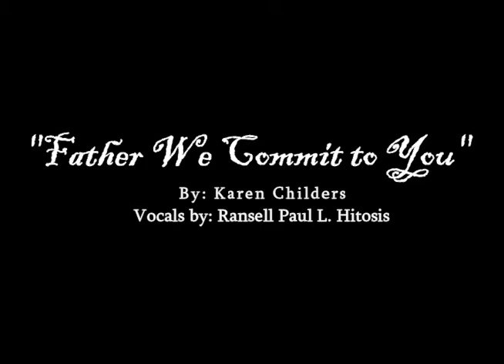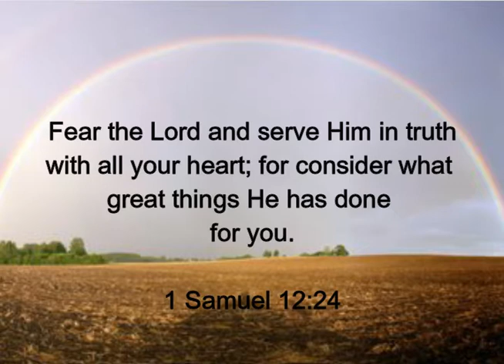Father We Commit to You cover - Ransll Paul L. Hitosis